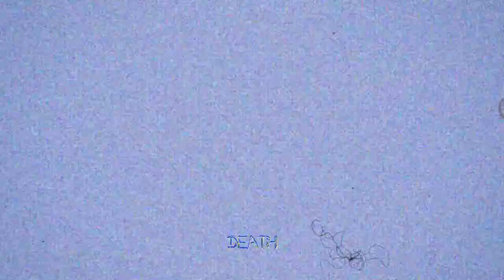Auxxk - Impressed feat. 83Hades (prod. Na$tii)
Song-Impressed feat. 83Hades (prod. Na$tii)
Artist-Auxxk VII